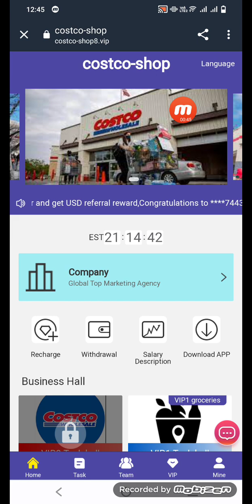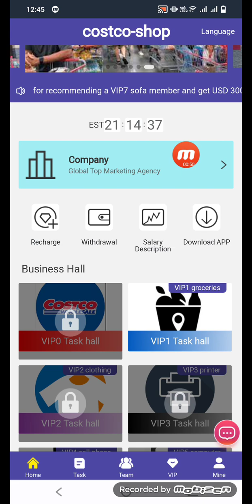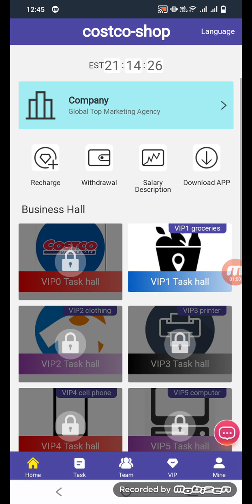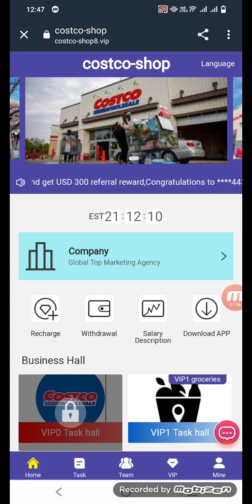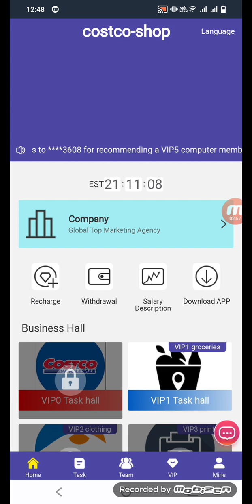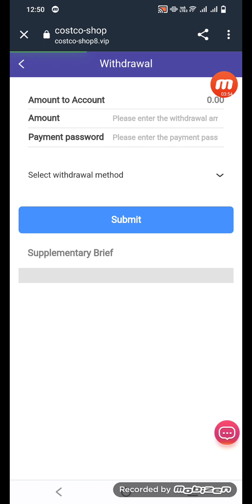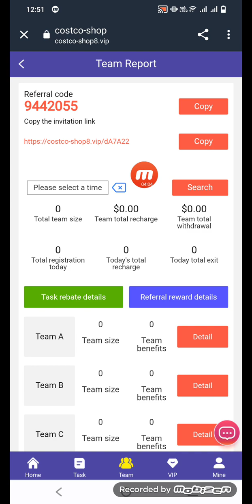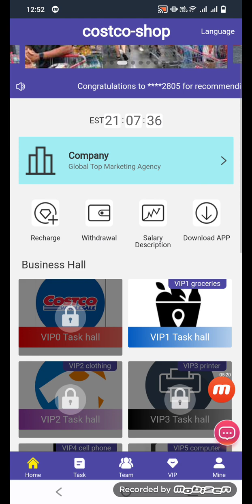Register to get 90 USDT, the minimum deposit is 10 USDT.The minimum withdrawal is 1USDT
The minimum withdrawal is 1USDT, withdraw at any time!
VIP1 quota is 10USDT, daily rebate is 1.1%, and daily income is 1.1USDT!
The VIP2 quota is 110USDT, the daily rebate is 6.5%, and the daily income is 13USDT!
The VIP3 quota is 310USDT, the daily rebate is 9.5%, and the daily income is 38USDT!
The VIP4 quota is 710USDT, the daily rebate is 11.5%, and the daily income is 92USDT!
The VIP5 quota is 1510USDT, the daily rebate is 12.5%, and the daily income is 200USDT!
The VIP6 quota is 3910USDT, the daily rebate is 13.5%, and the daily income is 540USDT!
The VIP7 quota is 7910USDT, the daily rebate is 14%, and the daily income is 1120USDT!
The VIP8 quota is 15910USDT, the daily rebate is 14.5%, and the daily income is 2320USDT!
The VIP9 quota is 39,910 USDT, the daily rebate is 15%, and the daily income is 6,000 USDT!
The VIP10 quota is 79910USDT, the daily rebate is 16%, and the daily income is 12800USDT!
A-level members 7%, recharge 1000 USDT, get 70 USDT free!
4% for B-level members, recharge 1,000 USDT, get 30 USDT free!
2% for C-level members, recharge 1000 USDT, get 20 USDT free!
The total recharge amount of your team the day before, contact customer service to apply once a day
The team recharged 100USDT the day before, and rewarded 5USDT
The team recharged 500 USDT the day before, and rewarded 15 USDT
The team recharges 1,000 USDT within the previous day, and will be rewarded with 30 USDT
The team recharged 5,000 USDT within the previous day, and rewarded 200 USDT
The team recharged 10,000 USDT within the previous day, and rewarded 500 USDT
The team recharged 50,000 USDT the day before, and rewarded 2,500 USDT
The team recharged 100,000 USDT within the previous day, and rewarded 6,000 USDT
��Note: Tell your team that the company registration invitation link can be promoted in any social software, as shown in the picture below. Facebook, Twitter, YouTube, instarma, Tiktok, KAO KAO, WhatsApp group, Telegram group, etc...